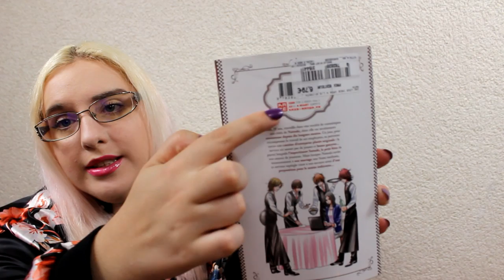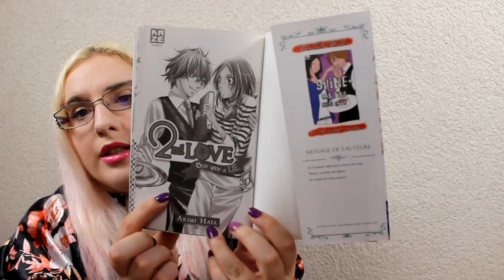[Présentation Manga] 2nd love - Once upon a lie (josei// éditions kazé manga)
RÉSUMÉ
Sumi, 28 ans, est amoureuse de Natsuki depuis dix ans sans jamais avoir osé lui avouer ses sentiments. Un jour, pour récompenser, le travail de ses employées, sa patronne ouvre une cantine d'entreprise plutôt originale : le service est assuré par de jeunes et beaux garçons...
Sumi apprend que Satsuki, un membre du staff, n'est autre que le petit frère de son amour de jeunesse! Et lorsque Natsuki invite innocemment à son propre mariage une Sumi médusée, ce serveur impertinent lui fait une proposition pour le moins indécente...

♥ kik. : HibikiPandi
♥ SNUPPS : HibiYume
♥ Periscope : HibiYume
♥ Fyuse : hibiyume

Boîte Postale :
Hibiki YUME
 BP 10002
 17360 saint Aigulin